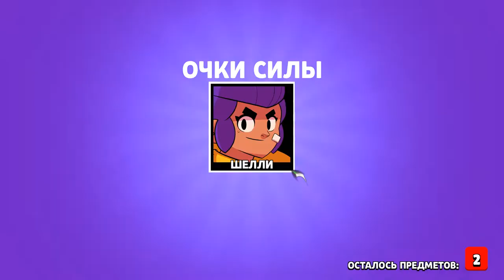ШОК ! ОТКРЫВАЮ СУНДУКИ БРАВЛ СТАРС BRAWL STARS